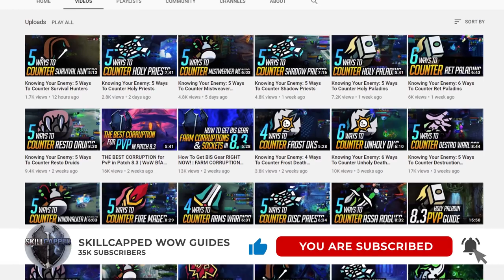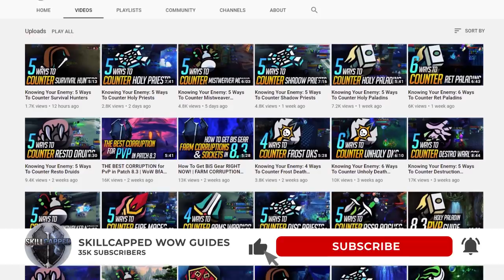Best PvP Healers in Shadowlands 9.0 TIER LIST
0:53 - C
4:06 - B
6:40 - A
7:48 - S
8:56 - Tier list

Concepts: wow best class, wow best pvp class, world of warcraft,wow,battle for azeroth,bfa,shadowlands,wow guide,wow pvp,world of warcraft gameplay,wow 8.3,wow shadowlands,8.3,asmongold,bellulargaming,asmongold tv,bellular,madseasonshow,taliesin and evitel,bellular news,wow bfa,wow arena,wow beginners guide,arena pvp,wow 3v3 arena,wow 2v2 arena,wow pvp guide,bgs,xaryu,dalaran gaming,esfand,savix,echoes of ny'alotha,wowhead,asmongold reacts,hirumaredx,destruction warlock,fire mage,assassination rogue,mistweaver monk,holy paladin,disc priest,demon hunter,shadow priest,arms warrior,windwalker monk,resto druid,resto shaman,unholy death knight,ele shaman,survival hunter,feral druid,ret paladin,balance druid,frost death knight,arcane mage,affliction warlock,beast mastery hunter,demonology warlock,enh shaman,frost mage,fury warrior,holy priest,outlaw rogue,marksmanship hunter,subtlety rogue,wow best class,wow best pvp class,world of warcraft,wow,shadowlands,wow guide,wow pvp,wow shadowlands,asmongold,wow arena,arena pvp,wow 3v3 arena,wow 2v2 arena,wow pvp guide,bgs,wowhead,holy paladin,shadowlands tier list,shadowlands caster tier list,wow tier list,pvp tier list,shadowlands pvp,shadowlands classes,best shadowlands class,shadowlands pve,shadowlands healer tier list,best shadowlands healer,9.0